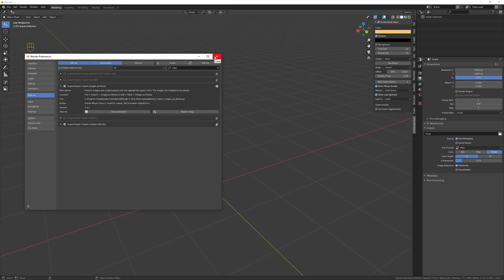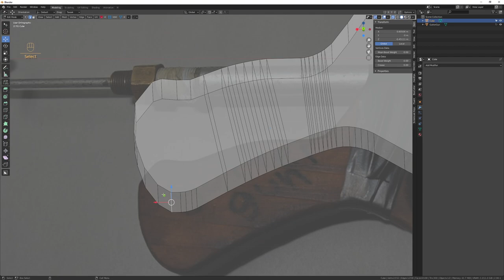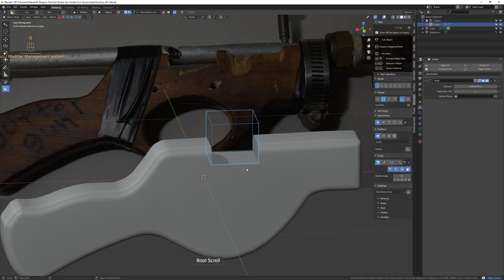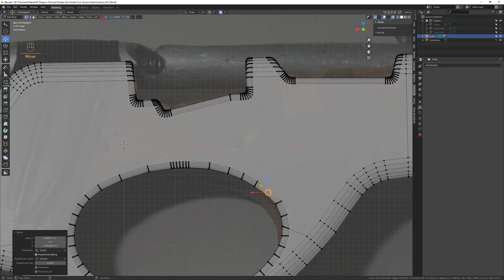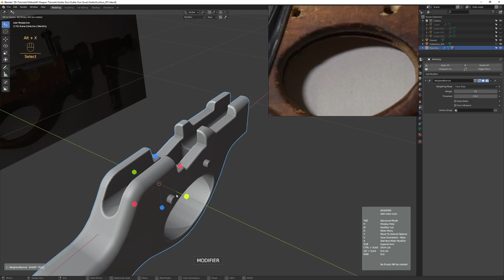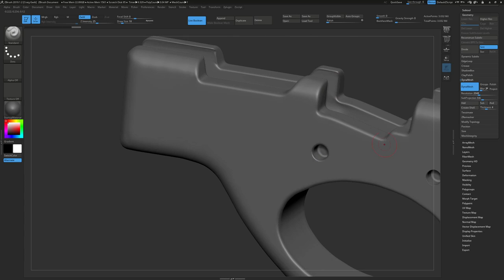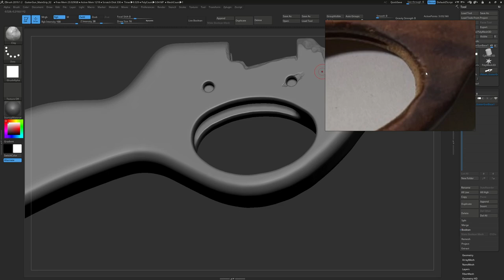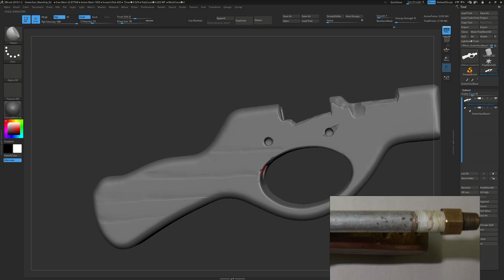3D Improvised Weapon Tutorial Part Two: Modelling the Main Grip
I'm a 3D artist at Facepunch Studios and i've had a fair amount of questions about my workflow for improvised weapon modelling. Well I've decided to make a looooong video about it!

Ever fancied making an improvised weapon? I found the PERFECT gun to model. The Gutter Gun. In this section we make a start by tackling the main grip!

Tutorial software:
Blender 2.91
Pureref
Zbrush
Marvelous Designer

All of these extra programs outside of Blender can be replaced with your choice.